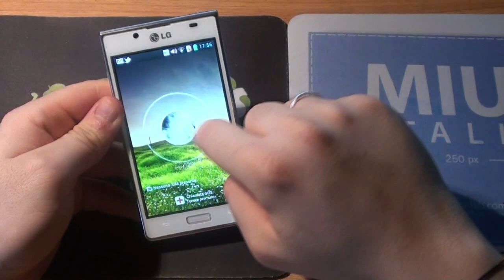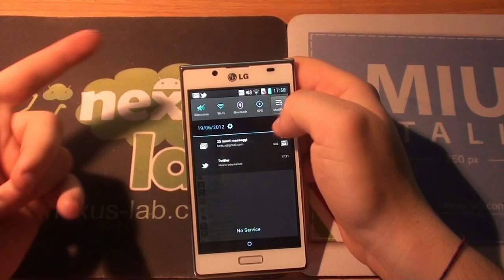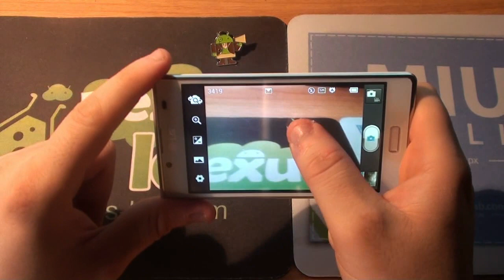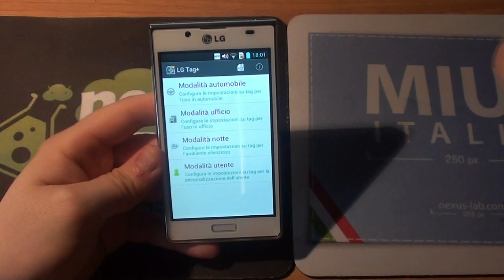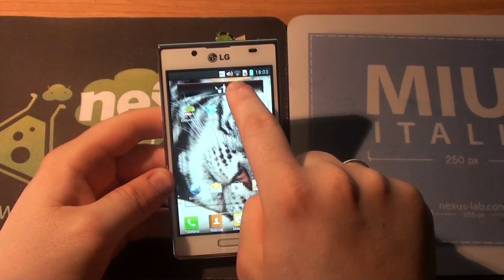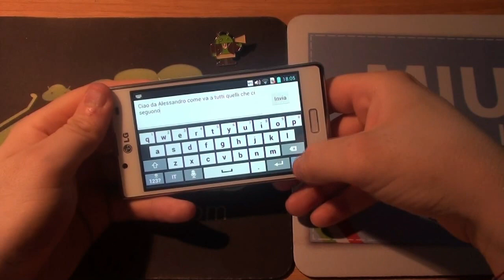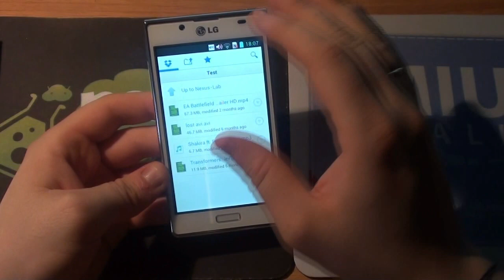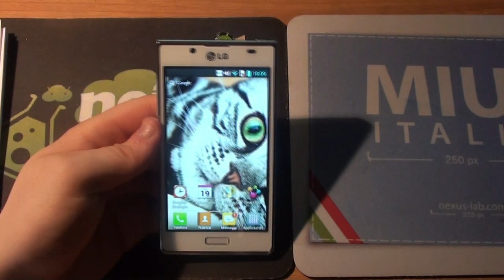LG Optimus L7 video recensione Nexus-La HD